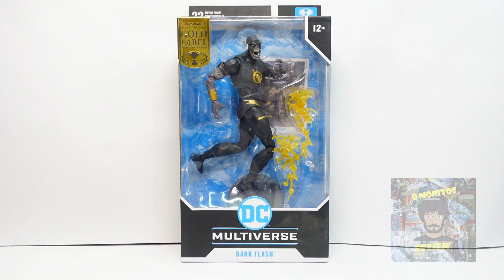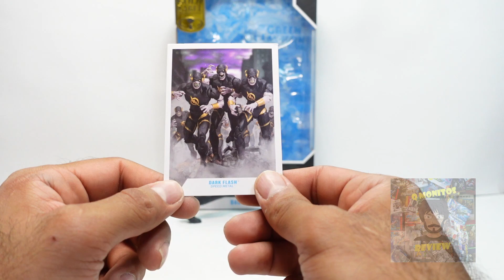Review Dark Flash Speed Metal Mcfarlane Toys DC Multiverse | ESPAÑOL | Q Monitos Review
En este video vamos a revisar la figura de Dark Flash de la línea DC Multiverse y Mcfarlanate Toys bajo el sello Gold Label una pieza muy atractiva que representa bien al personaje visto de las paginas de Dark Nights y la historia Speed Metal